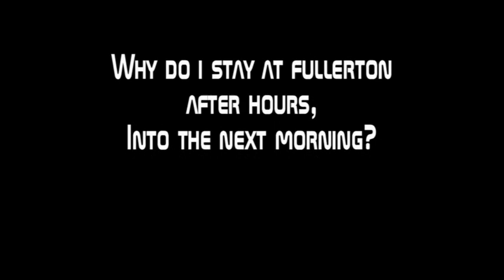Must See!!! 3 Freight trains pass Fullerton within 10 minutes!!! Back to Back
Why do i railfan fullerton so much??? is this a good answer!